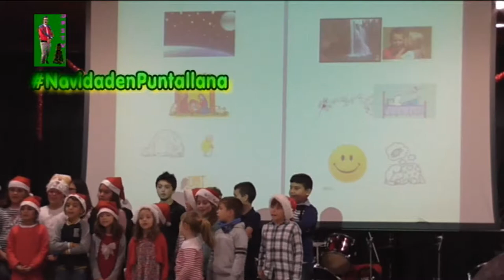XV Concierto de Navidad BMM Puntallana. Música y Movimiento "El Nacimiento" (Villancico) 28/12/14